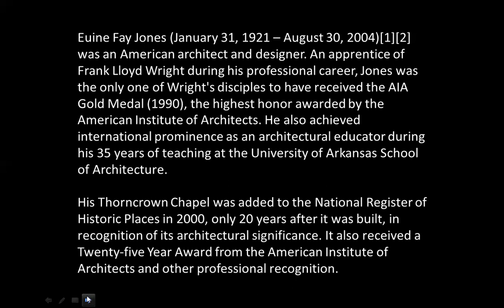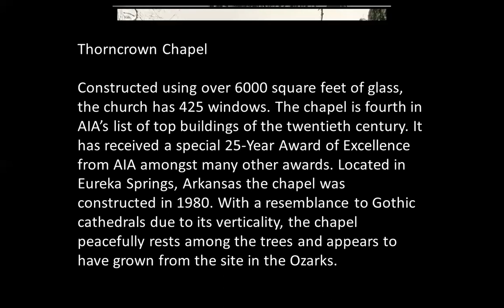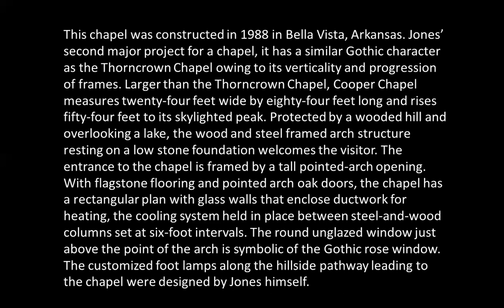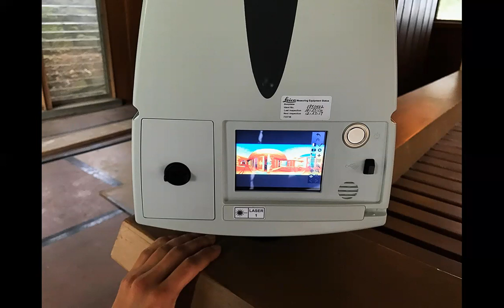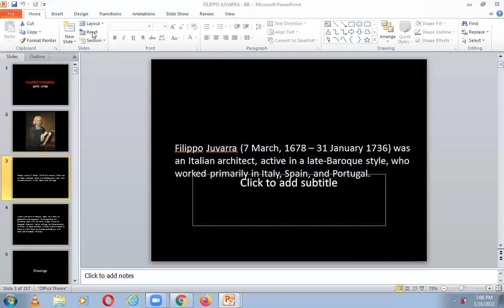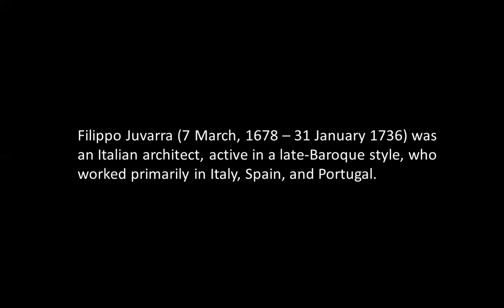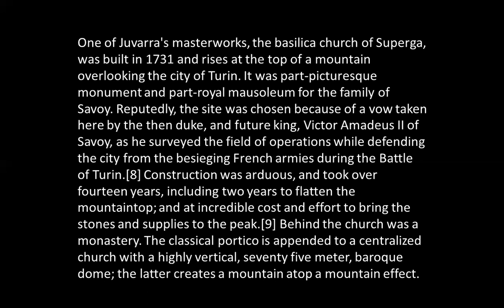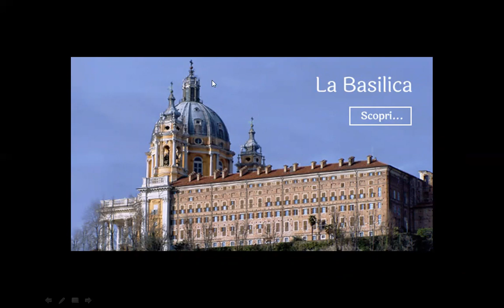E. FAY JONES & FILIPPO JUVARRA | ICARCH 2022